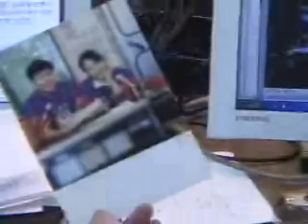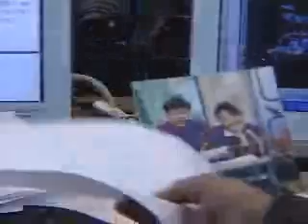Kim Jong Kook - SingleAndHappy 051102 김종국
Kim Jong Kook - SingleAndHappy 051102